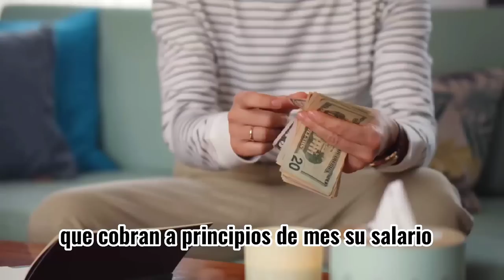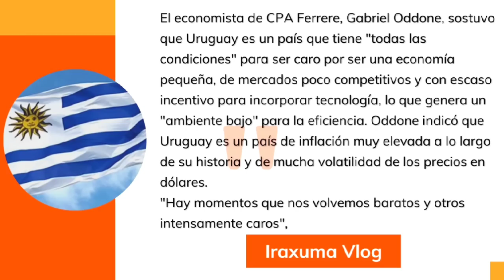TOP 20 cosas que no esperaba de URUGUAY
En este vídeo te cuento 20 cosas que no esperaba de Uruguay y que fui conociendo a lo largo del tiempo que llevo en este País, podrían ser muchas más, pero por ahora te cuento este top 20.
Si vives en Uruguay cuéntame que te ha impresionado o que no esperabas ver o conocer en este País.

Vídeo cortesía de:
Espacio de Reflexiones
Si no hay Libertad tampoco hay Amor - Murga La Gran Muñeca